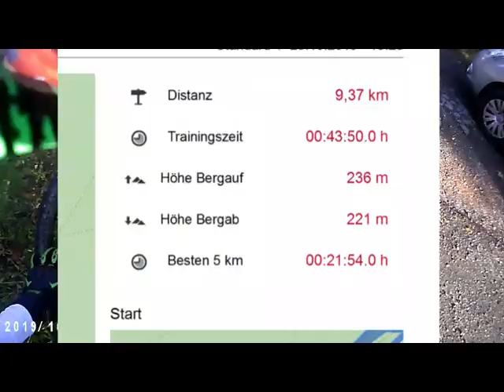Ü30 Trail 3x Deister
Haben die Wurzelstrecke weggelassen , weil der Letzte teil der Ü30 am meisten Spaß macht.
Sind 3 mal gefahren , das wieder rauf ist dabei immer wieder ……..
Sind zwar noch immer nicht so schnell aber das wird noch.

2020 wollen wir da richtig dran arbeiten und hoffen auf viel Spaß und wenig stürze.
 Jeder der gerade anfängt so wie Wir , macht einfach weiter und habt fun , es ist noch kein meister vom Himmel gefallen , Ihr Pros habt auch mal angefangen !